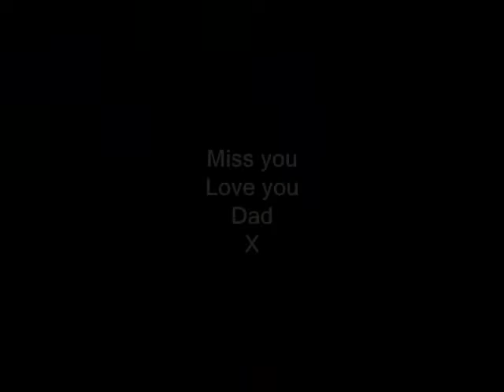Josh Harper - Beautiful Boy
A video tribute to my beautiful boy - Joshua William Harper.
Miss you Josh.